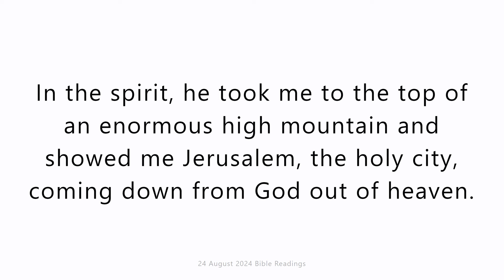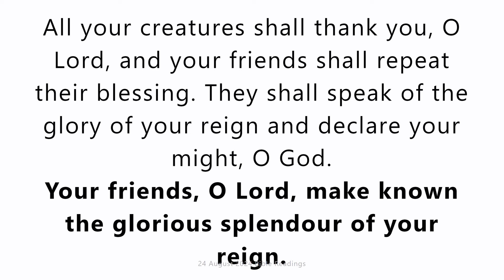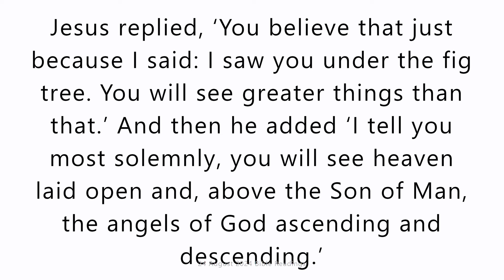24 August 2024 Catholic Mass Bible Readings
24 August 2024 Catholic Mass Bible Readings
Saturday 24 August 2024
First reading
Apocalypse 21:9-14
The angel came to speak to me, and said, ‘Come here and I will show you the bride that the Lamb has married.’ In the spirit, he took me to the top of an enormous high mountain and showed me Jerusalem, the holy city, coming down from God out of heaven. It had all the radiant glory of God and glittered like some precious jewel of crystal-clear diamond. The walls of it were of a great height, and had twelve gates; at each of the twelve gates there was an angel, and over the gates were written the names of the twelve tribes of Israel; on the east there were three gates, on the north three gates, on the south three gates, and on the west three gates. The city walls stood on twelve foundation stones, each one of which bore the name of one of the twelve apostles of the Lamb.

Responsorial Psalm
Psalm 144(145):10-13a,17-18
Your friends, O Lord, make known the glorious splendour of your reign.
All your creatures shall thank you, O Lord,
and your friends shall repeat their blessing.
They shall speak of the glory of your reign
and declare your might, O God.
They make known to men your mighty deeds
and the glorious splendour of your reign.
Yours is an everlasting kingdom;
your rule lasts from age to age.
and loving in all his deeds.
He is close to all who call him,
who call on him from their hearts.

Gospel Acclamation
Jn1:49
Alleluia, alleluia!
Rabbi, you are the Son of God,
you are the King of Israel.
Alleluia!

Gospel
John 1:45-51
Philip found Nathanael and said to him, ‘We have found the one Moses wrote about in the Law, the one about whom the prophets wrote: he is Jesus son of Joseph, from Nazareth.’ ‘From Nazareth?’ said Nathanael ‘Can anything good come from that place?’ ‘Come and see’ replied Philip. When Jesus saw Nathanael coming he said of him, ‘There is an Israelite who deserves the name, incapable of deceit.’ ‘How do you know me?’ said Nathanael. ‘Before Philip came to call you,’ said Jesus ‘I saw you under the fig tree.’ Nathanael answered, ‘Rabbi, you are the Son of God, you are the King of Israel.’ Jesus replied, ‘You believe that just because I said: I saw you under the fig tree. You will see greater things than that.’ And then he added ‘I tell you most solemnly, you will see heaven laid open and, above the Son of Man, the angels of God ascending and descending.’